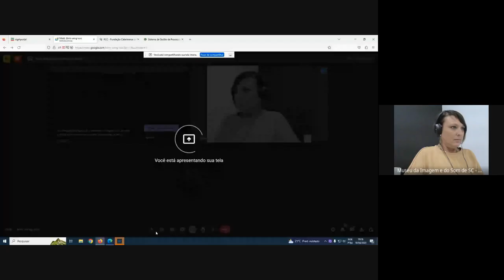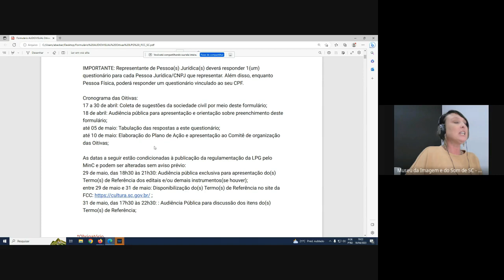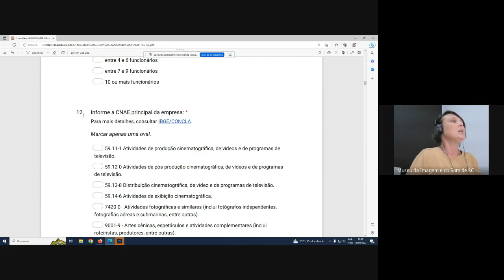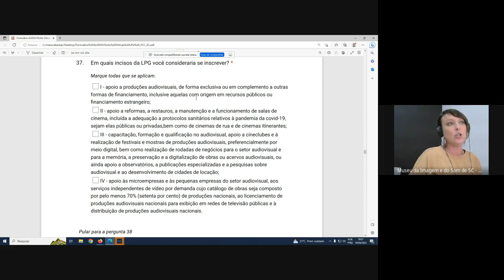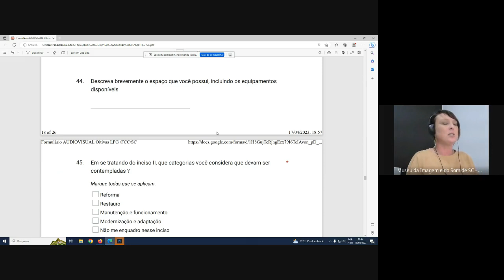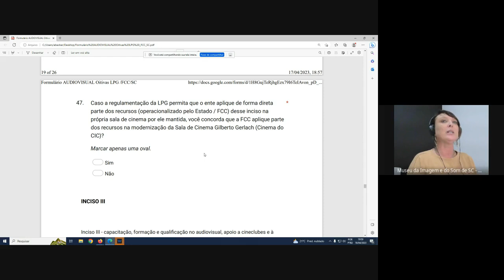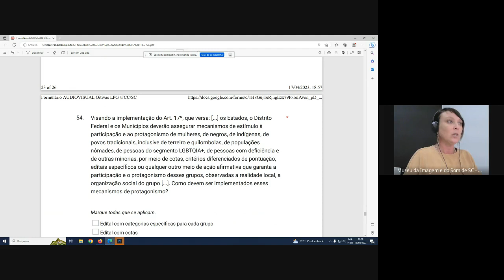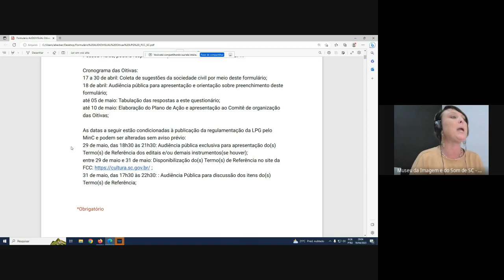Reunião oitivas Lei Paulo Gustavo em SC - Formulário para setor audiovisual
Reunião de orientações sobre o preenchimento do formulário que faz parte das oitivas da Lei Paulo Gustavo em Santa Catarina para o setor audiovisual. Promovida pela Fundação Catarinense de Cultura (FCC) em 18 de abril de 2023 e realizada pela coordenadora da COA do Edital, Ana Lígia Becker.